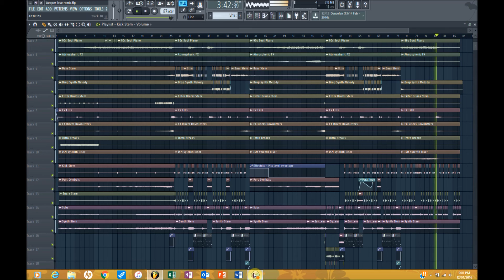Botnek & I See MONSTAS - Deeper Love (FL Studio Chiral Edit)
A little edit of Deeper love!